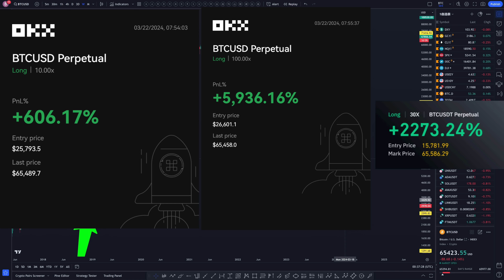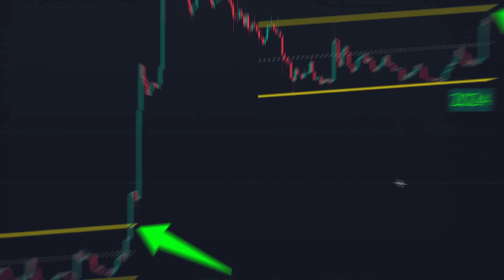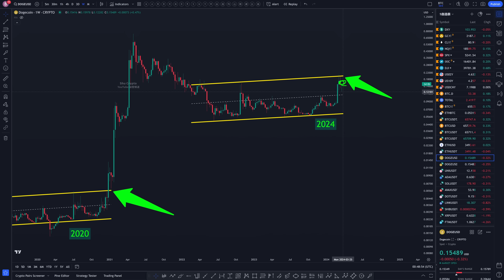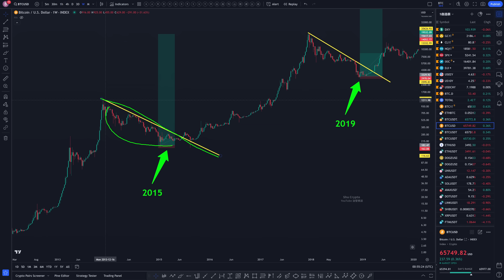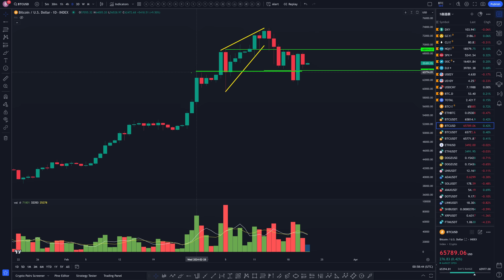狗狗币山寨币季节？Doge比特币做多为何不止盈？